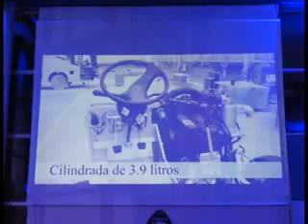09 03 2015 Cable Visión Lo812 TRUJILLO